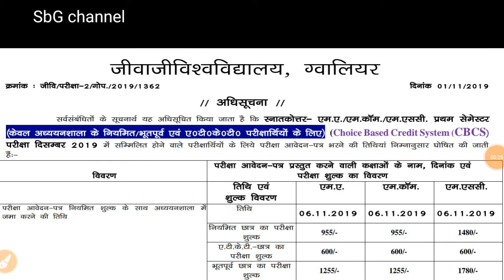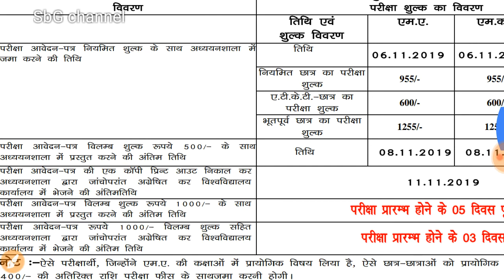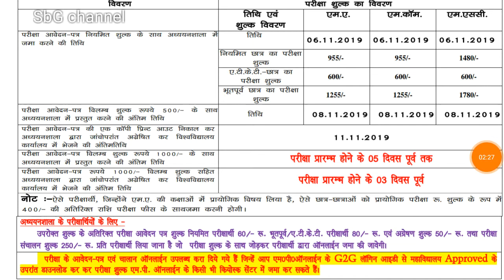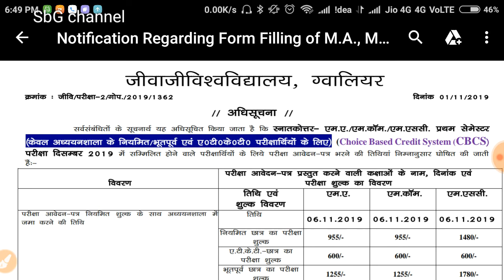MP Ma, Mcom, Msc (PG) 1st Sem. Exam Date Released || स्‍नातकोत्‍तर 1st सेमेस्टर परीक्षा दिनांक आ गयी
Hlo Guy's hamne ek New Youtube Channel Start Kiya Hai.
Channel Name -  Shubham Gupta Vlogs